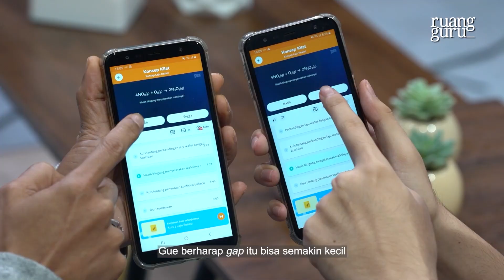Introducing Angga Yunanda, Brand Ambassador of Ruangguru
Kami dengan bangga memperkenalkan Brand Ambasador baru Ruangguru, Angga Yunanda!

Di tengah kesibukannya, Angga tidak pernah melupakan pendidikan. Terlahir dengan orang tua berprofesi guru, pendidikan merupakan bagian besar dalam hidup Angga. Dirinya yang tumbuh dan besar di Lombok, Nusa Tenggara Barat melihat sendiri ketimpangan yang ada dalam pendidikan daerah dan kota, dan berharap, gap ini dapat mengecil dengan bantuan Ruangguru.

Keren banget ya! Kita excited banget untuk menyambut Angga sebagai bagian dari Ruangguru. Semoga Angga bisa jadi inspirasi dan panutan buat para Ruangguru Squad di seluruh penjuru Indonesia, untuk selalu berjuang meraih mimpi karena SelaluAdaHarapan!

Yuk Squad, kita kasih sambutan paling meriah buat Angga Yunanda!

Ada pertanyaan?

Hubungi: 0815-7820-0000